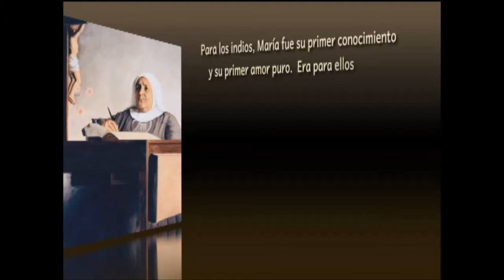Mensaje Madre laura 02